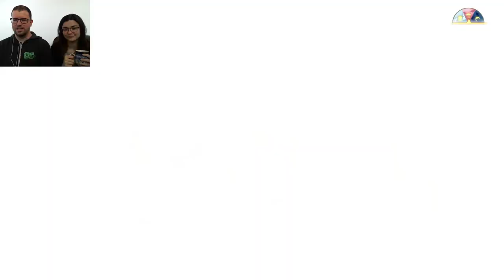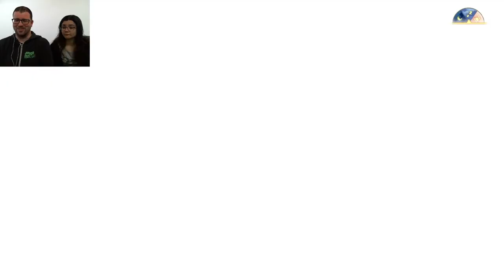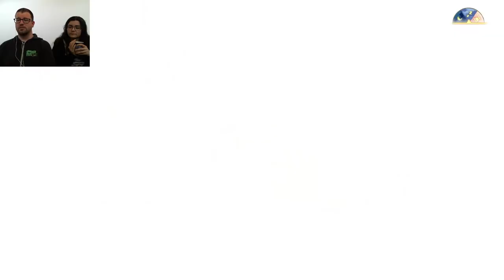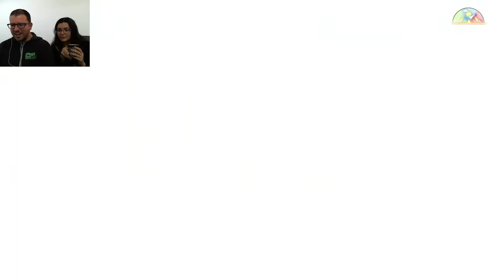Spiritfarer 08 | La lana prometida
Vamos por ovejas, y volvemos trasquiladores.
Carátula: Laurielle
A Long Journey by WinnieTheMoog